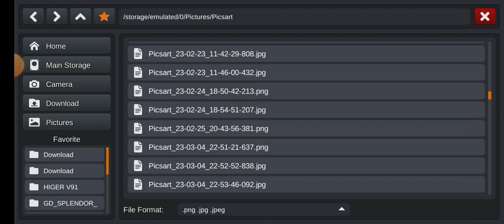SKIN RELEASED!!! Precious Grace Transport Exfoh Gen4 Today gutianle5 Birthday🎂🎂🎂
Mod by S.A.M.M
Skin by me